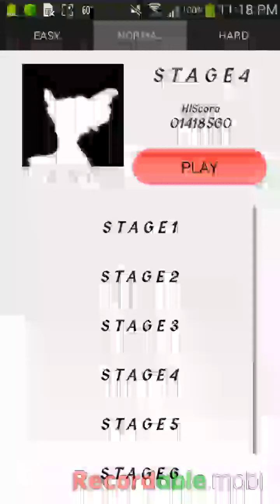Touhou Torture VI: Daiyousei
She is a pain in the butt most of the time, which means she is a hard character to fight. Also, she's a fairy. A fairy.